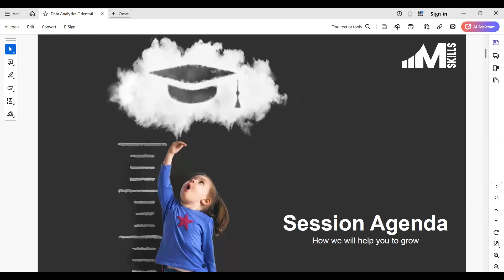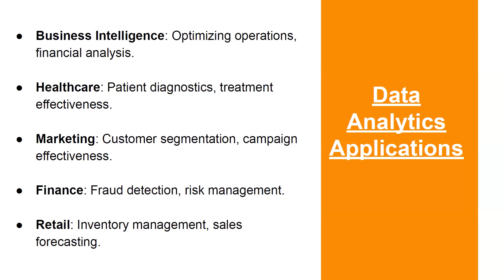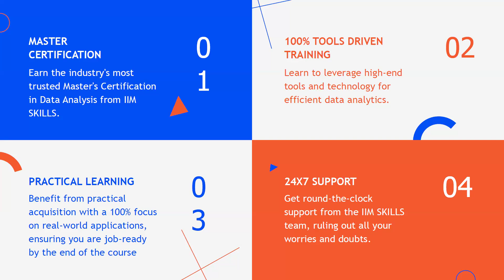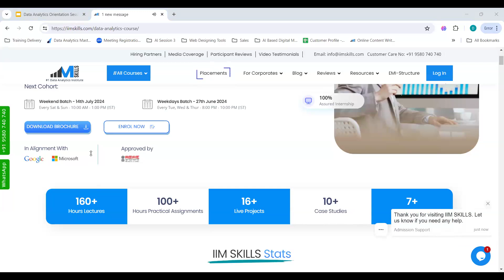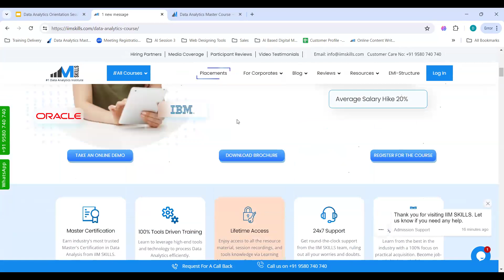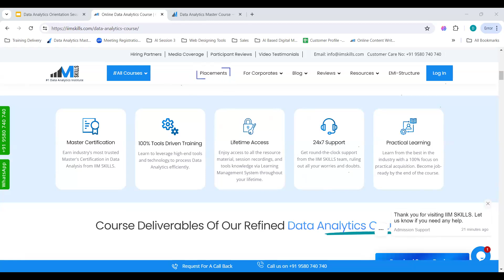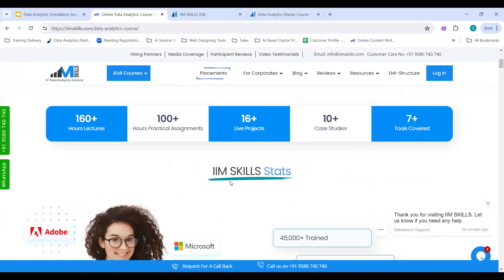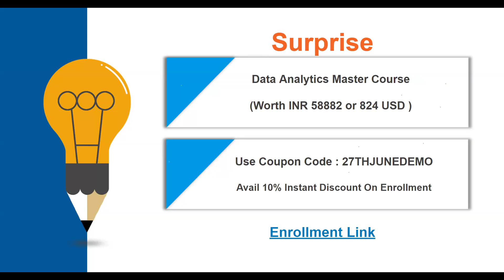Data Analytics Orientation Class | Mr. Jatin | 27th June 2024